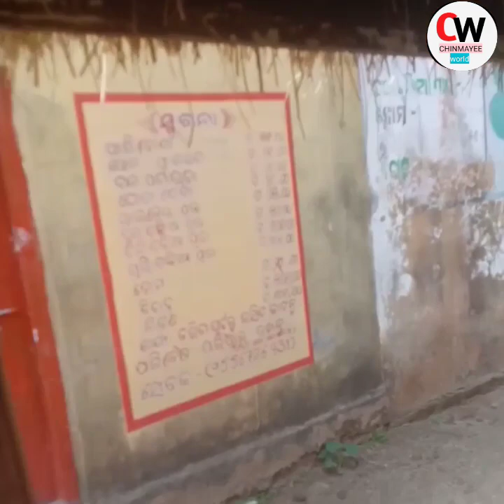Maa satavauni temple(ମା ସାତଭଉଣୀ ପୀଠ ତେଲଙ୍ଗାବସନ୍ତ)🌹🌹🌹🌹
ଗୁରୁବାର ଦିନ ସକାଳେ ମୁଁ ମା ସାତଭଉଣୀ ଙ୍କ ମନ୍ଦିର କୁ ଯାଇଥିଲି ପୂଜା କରିବା ପାଇଁ ଏ ଭିଡିଓ  ଟି କରିଥିଲି ଯଦି ମୋ ଭିଡିଓ ଟି ଆପଣ ମାନଙ୍କୁ ଭଲ ଲାଗିଥାଏ ତାହାଲେ ମୋ ଭିଡିଓ ଗୋଟେ ଲାଇକ୍ କରିଦେବେ ଏବଂ ମୋ ଚାନେଲ୍ କୁ ସବ୍ସକ୍ରାଇବ୍ କରିଦେବେ ଓ ସେୟାର କରି ଅନ୍ୟ ମାନଙ୍କୁ ଜଣାଇବେ ।
                     🌺🌺ଧନ୍ୟବାଦ୍🌺🌺
Telangabasanta village ra maa satavauni temple kemiti taha apana mane mora ahi chota video re dekhibaku paebe.mora a video ti re apana mane maa nkara mandira sampuna dekhiparibe apana mananku bhala lage tahale mo video   ku gote like karidebe o share kari anya mananku janaebe
               to find my new video

ମା ସାତଭଉଣୀ ମନ୍ଦିର ଆମ ଗାଁ ରେ ଅବସ୍ଥିତ